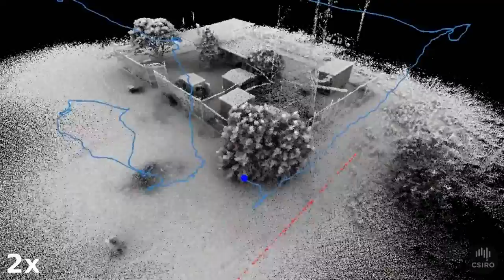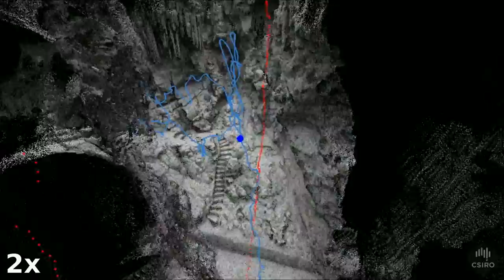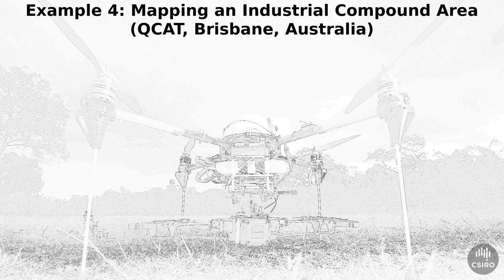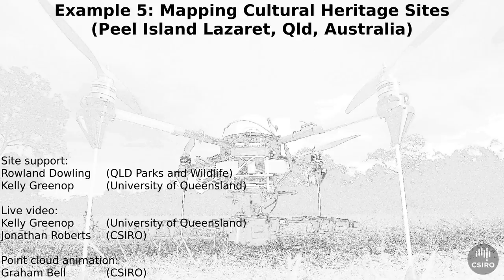The bentwing 3D Aerial Mapping System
bentwing is an airborne mapping system that builds 3D maps of environments using a laser scanner. The lightweight scanning payload includes a Hokuyo UTM-30LX-F laser scanner that is rotated using the downdraft from the quadcopter. Custom-designed wings convert the downdraft into rotational motion that spins the laser, extending its field of view from 2D to 3D.

bentwing was developed at CSIRO and uses the same sensors and data processing software as our handheld 3D mapping system, Zebedee

bentwing has been used to map a variety of environments including: interiors and exteriors of buildings, forests, cultural heritage sites, mines and quarries, and caves. This video shows a few examples including one of the first cave sections scanned at Jenolan Caves, a marble quarry in the Wombeyan Caves area, a cultural heritage site (Peel Island Lazaret), and an industrial work area.

Technical details and more example applications are available in a journal article:
Lukas Kaul, Robert Zlot, and Michael Bosse, "Continuous-time Three-Dimensional Mapping for Micro Aerial Vehicles with a Passively Actuated Rotating Laser Scanner", Journal of Field Robotics, 33(1), January 2016.